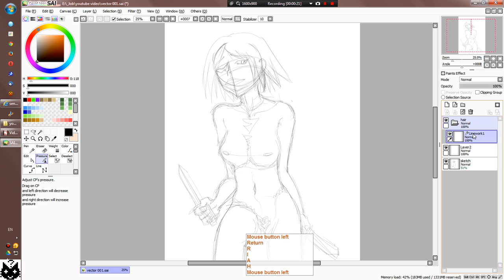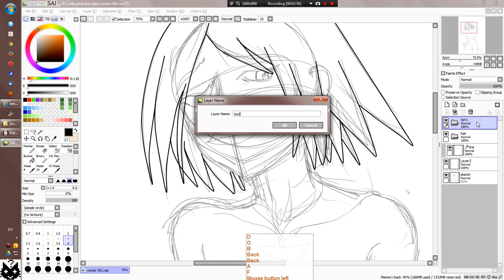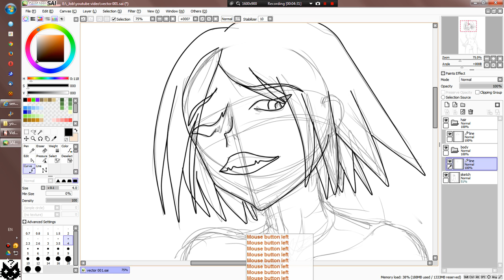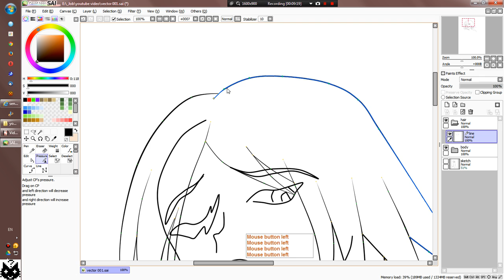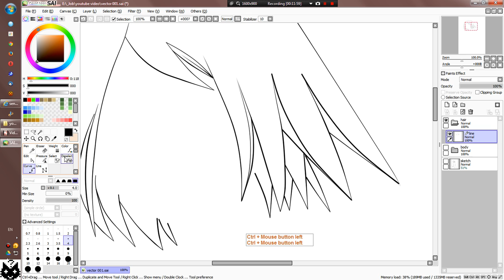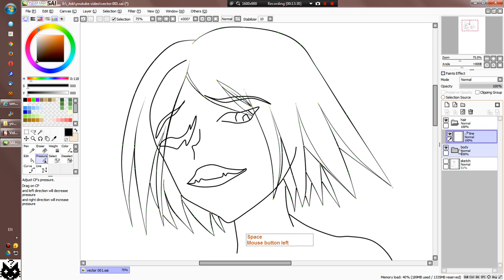[Easy Paint Tool Sai] Vector work tutorial how to part 001.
How to use vector tool in SAI to create smooth line art with line weight.